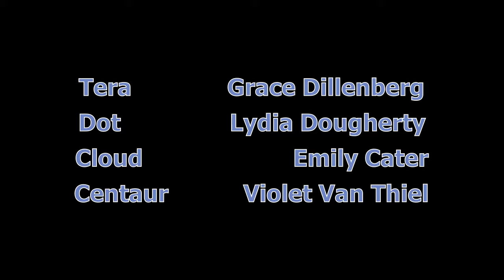It Came From Oshkosh: Tera's Very Bad Day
OPL's GWC crew documented Tera's bad day.  There's also cheese curls.